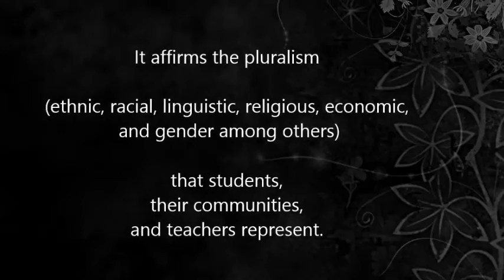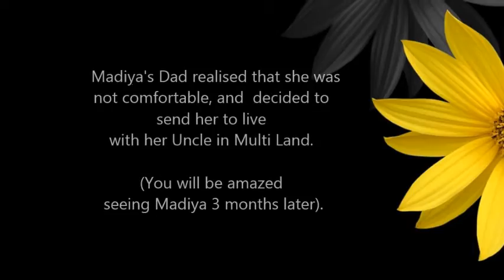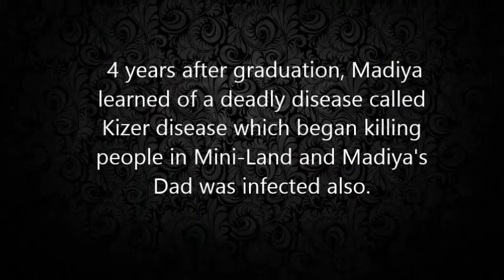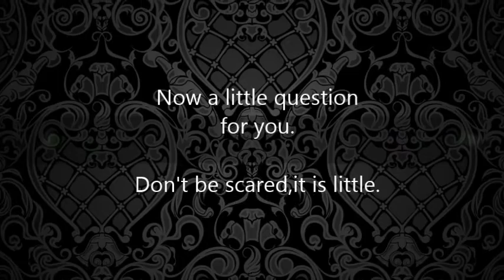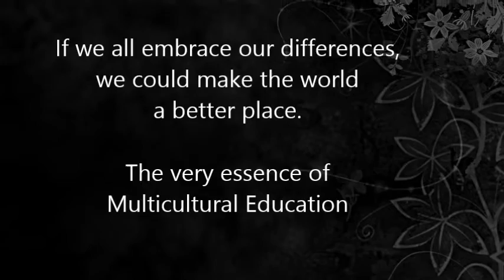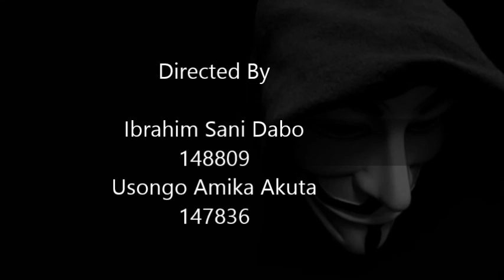Multicultural education video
story of Madiya :))